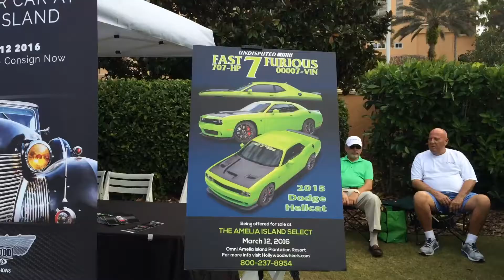Festivals of Speed Orlando (Huayra, Enzo, P1, Vulcan!!)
Song: The intro from project x